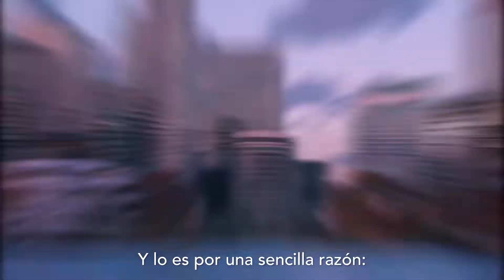everis Banking | Today for tomorrow, together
De bancos a neo-bancos, de sucursales bancarias tradicionales a entornos multiespacio, de CRM a modernas relaciones digitales y de innovación a disrupción, descubre cómo el sector bancario puede afrontar con éxito los retos de la nueva era digital  y seguir innovando para mantenerse un paso por delante.